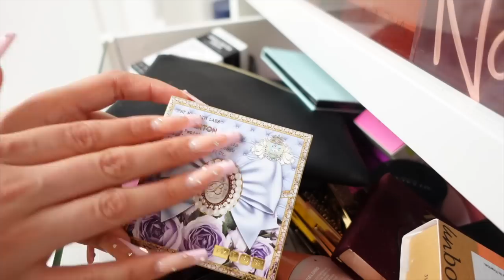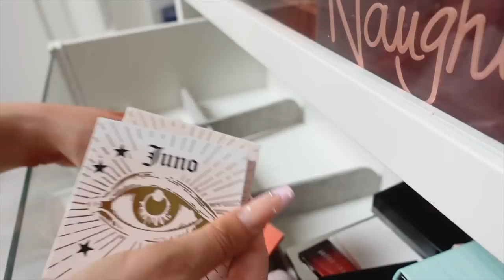DECLUTTERO 15 KG DI ROSSETTI, BLUSH, GLITTER ecc😱🗑 | MelissaTani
Holaaa,
Nuovo video decluttering terzo episodio!
Spero vi piaccia.
Un bacio ♡